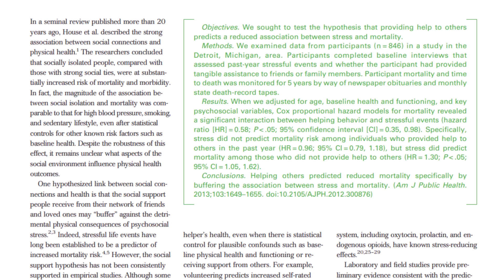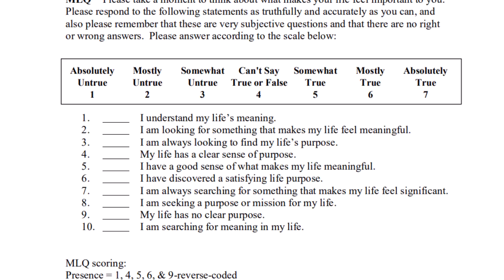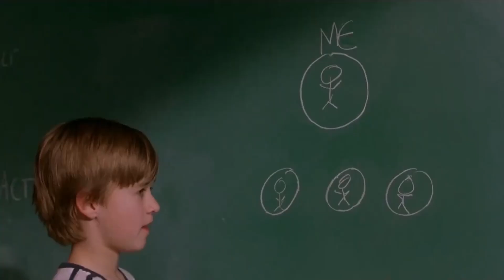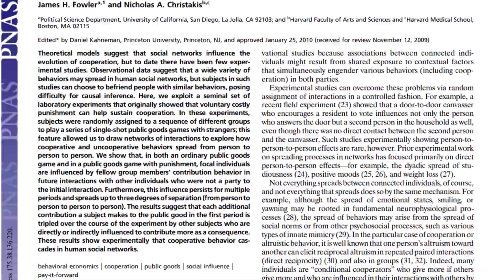Is it worth being a good person?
According to science, what are the perks of being a good person?

Spending money on others can make us happier:
Dunn, E. W., Aknin, L. B., & Norton, M. I. (2008). Spending money on others promotes happiness. Science, 319(5870), 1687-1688.

Acts of kindness can lead to long-lasting happiness:
Lyubomirsky, S., Sheldon, K. M., & Schkade, D. (2005). Pursuing happiness: The architecture of sustainable change. Review of general psychology, 9(2), 111-131.

Lyubomirsky, S., Tkach, C., & Sheldon, K. M. (2004). Pursuing sustained happiness through
random acts of kindness and counting one’s blessings: Tests of two six-week
interventions. Unpublished data, Department of Psychology, University of California,
Riverside.
(Note: the happiness boost was mainly for those participants who did multiple acts of kindness in the one day)

Giving support to others is good for your health?
Poulin, M. J., Brown, S. L., Dillard, A. J., & Smith, D. M. (2013). Giving to others and the association between stress and mortality. American journal of public health, 103(9), 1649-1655.

Being prosocial can give your life a sense of meaning:
Klein, N. (2017). Prosocial behavior increases perceptions of meaning in life. The Journal of positive psychology, 12(4), 354-361.

The ripple effect:
Fowler, J. H., & Christakis, N. A. (2010). Cooperative behavior cascades in human social networks. Proceedings of the National Academy of Sciences, 107(12), 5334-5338.
(Note: this paper reanalysed data from Fehr, E., & Gächter, S. (2000))

Fehr, E., & Gächter, S. (2000). Cooperation and punishment in public goods experiments. American Economic Review, 90(4), 980-994.